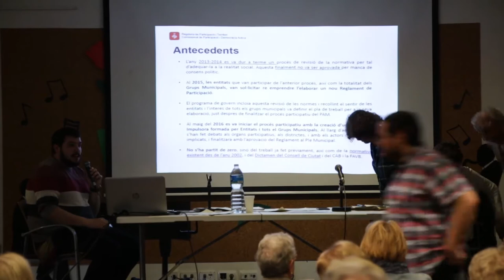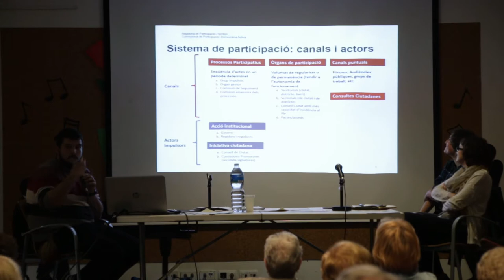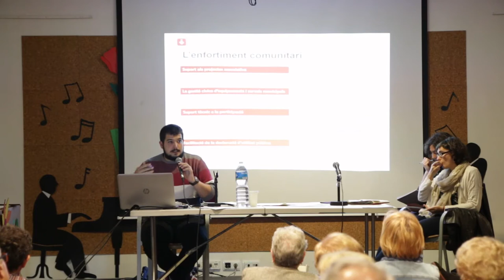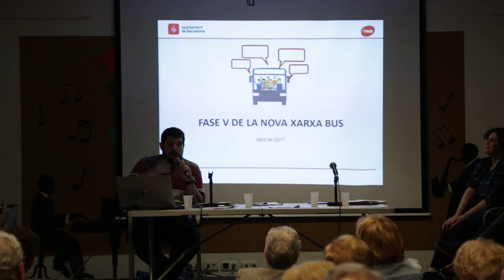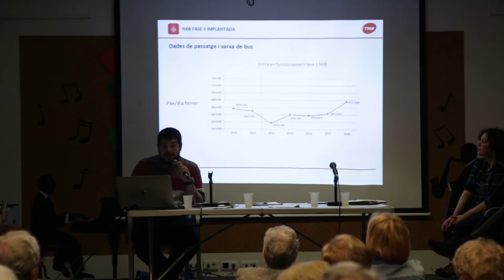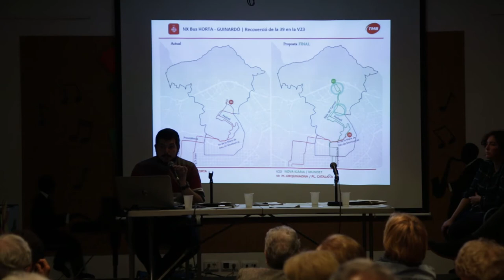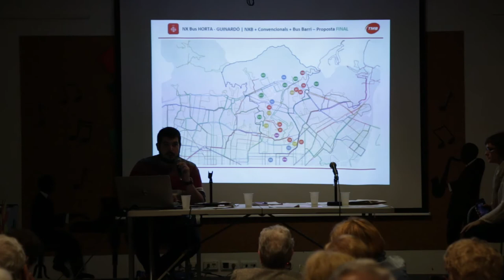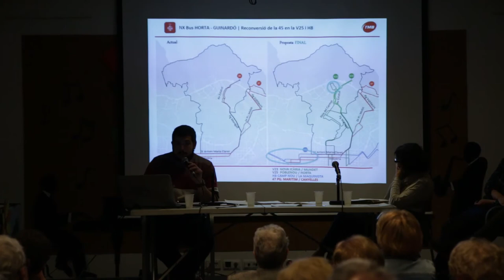Consell de barri del Baix Guinardó 10 de maig 2017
Consell de barri del Baix Guinardó 10 de maig de 2017,  celebrat al Casal de la Gent Gran del Baix Guinardó.
Minut 2:18: Informació i retorn del govern sobre l'estat actual de projectes i temes pendents del barri.
Minut 26:40: Informació sobre la reforma de la Normativa de la Participació Ciutadana.
Minut 48:53: Canvi de nom dels Jardins del Príncep de Girona.
Minut 1:00:17: Implantació de la nova Xarxa de Bus.
Minut 1:37:12: Torn obert de paraules.